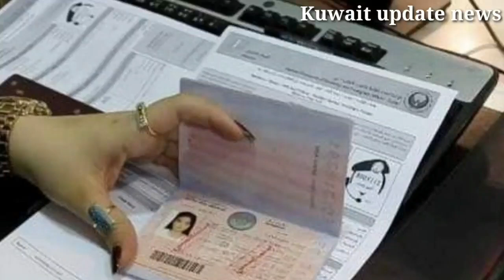Kuwait Airport new kanoon announce about parvasi exit